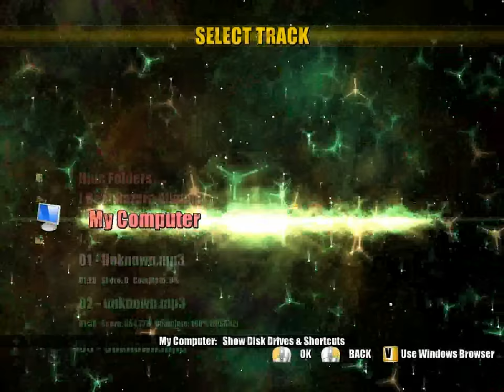Let's play Beat Hazard (Cute and fluffy awesome sauce)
See, I'd never have done this if it wasn't for Grimiths video, so all blame for this videos existence goes to him ;D